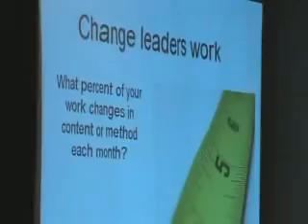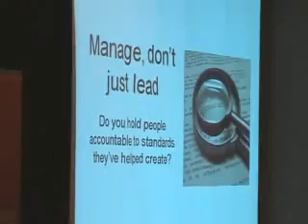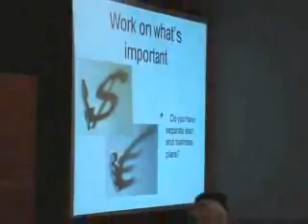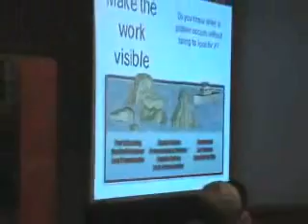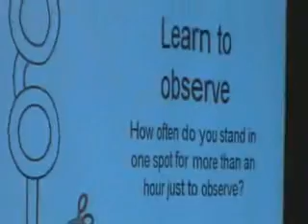Everybody Everyday: Managing for Daily Improvement, featuring Jamie Flinchbaugh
This presentation was recorded at the 2008 IW Best Plants Conference

Lean is not just about deploying lean tools. It is about engaging every person for continuous improvement every day. The pace of this continuous improvement is what defines a genuinely lean company. Hear Jamie Flinchbaugh, Founder and Partner, Lean Learning Center describe principles, tools and systems for managing daily improvement. Principles guide every person through daily continuous improvement no matter what role they play or what time of day. Learn how to build a culture on true behavior-based principles. Also learn how to build a true ideas system, not the suggestion systems that most people deploy, that allow people to engage quickly and easily in continuous improvement of their own work. Finally, learn the critical success factors that make daily improvement work, including the REAL purpose of lean tools such as pull and 5S.